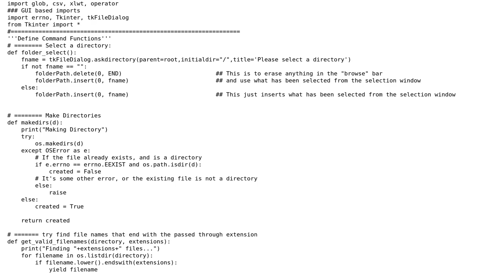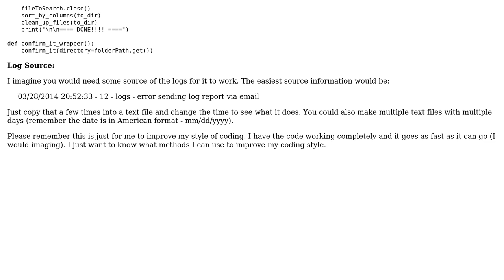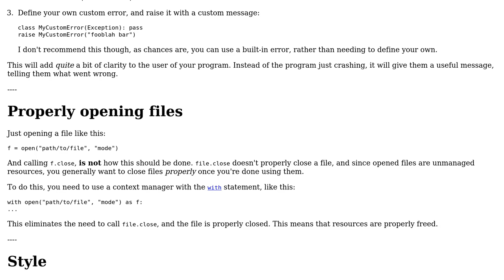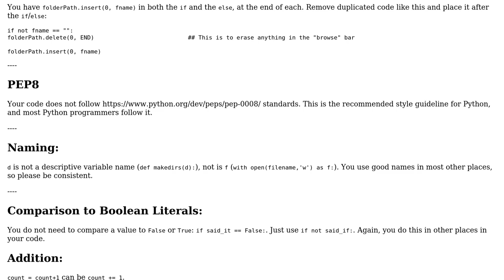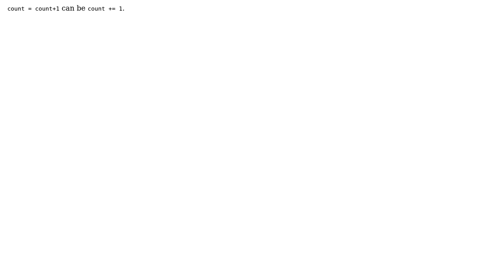Filtering log files from a server (2 Solutions!!)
Filtering log files from a server

With thanks & praise to God, and with thanks to the many people who have made this project possible! | Content (except music & images) licensed under CC BY-SA | Music | Images & others | With thanks to user Ethan Bierlein user CFNZ_Techie user 200_success and the Stack Exchange Network Trademarks are property of their respective owners. You are responsible for your own actions.